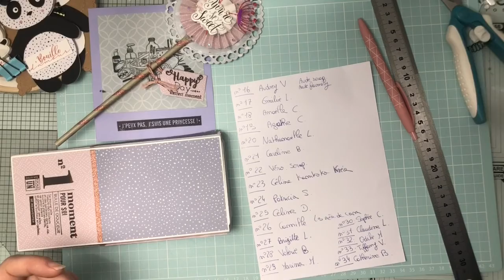Bal concours *23